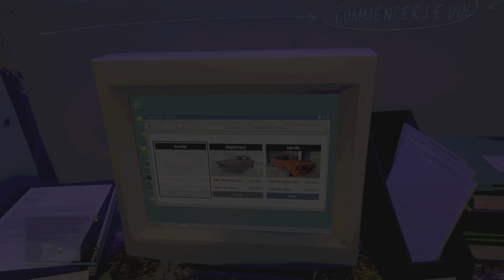Grand Theft Auto V Élite LE VOL DES DUGGAN